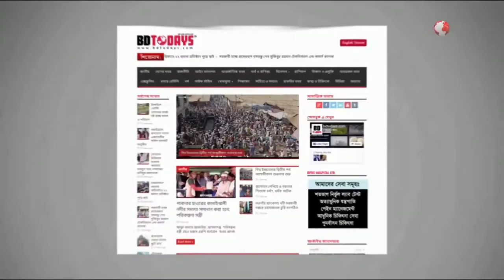অসহায় পরিবারের মাঝে খাদ্য সামগ্রী বিতরণ || Distribution of food items among helpless families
ঝিনাইদহে করোনায় ক্ষতিগ্রস্থ ৩’শ অসহায় পরিবারের মাঝে খাদ্য সামগ্রী বিতরণ করা হয়েছে। সোমবার দুপুরে শৈলকুপা উপজেলা পরিষদ চত্বরে রেড ক্রিসেন্টের পক্ষ থেকে এ খাদ্য সামগ্রী বিতরণ করা হয়। এসময় আগতদের মাঝে চাল, ডাল, তেল, সুজি, আলুসহ নিত্যপ্রযোজনীয় খাদ্য সামগ্রী বিতরণ করেন স্থানীয় সংসদ সদস্য আব্দুল হাই।